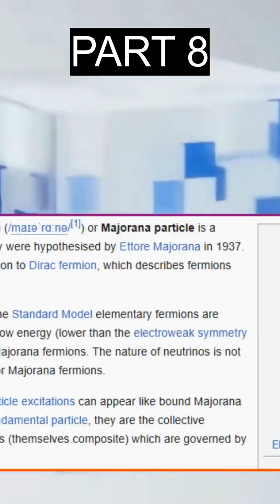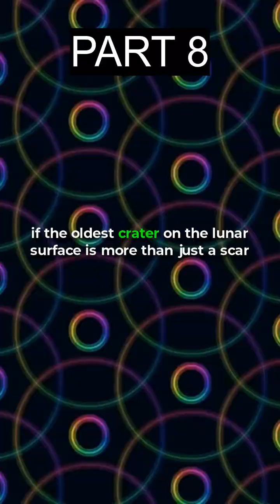PART 8 - Majorana Chip Just Synced With a Mysterious Pulse—A Cosmic Breakthrough in 22 Parts!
Something unbelievable just happened. A prototype Majorana chip—designed for next-gen quantum computing—has unexpectedly synced with an energy pulse traced back to the Moon’s South Pole–Aitken Basin. This ancient crater has baffled astronomers for decades, but this new discovery could change everything. 🌌

Was it a random glitch? A buried quantum resonator? Or something far more bizarre—like a signal from a simulation layer or another reality?

In 22 intriguing parts, this video explores:

Why Majorana chips are so sensitive to quantum fluctuations

The physics behind the Moon’s South Pole–Aitken Basin

The leading theories—quantum resonance, simulation layers & beyond

How this single signal could redefine communication, computing, and our place in the universe

This isn’t science fiction. It’s unfolding right now.

Explore more unbelievable scientific discoveries on Quantum Future Hub! 🚀✨